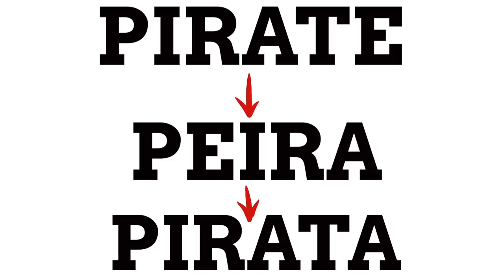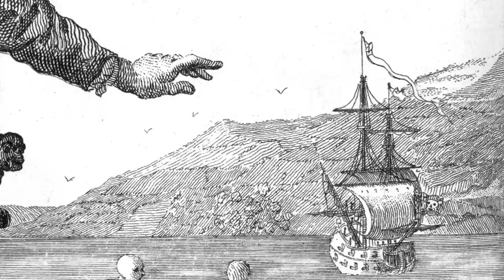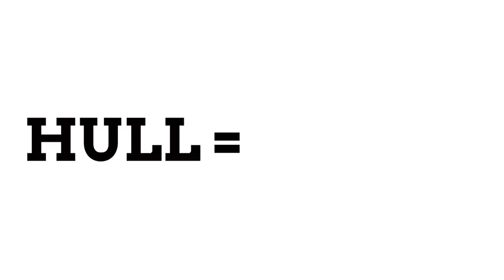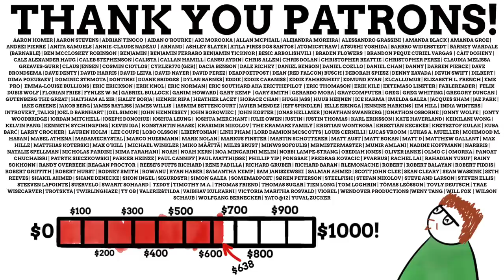A Name Explain Guide To Pirate Ships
A Name Explain Guide of A Pirate Ship
SOURCES AND FURTHER READING

Music from Bulby! Check out his amazing 8/16 bit remixes!